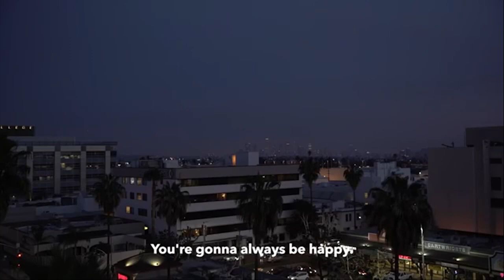Gratitude Is The Ultimate Motivator | Why Thanksgiving Is My Favorite Holiday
Today we talk about gratitude and why it is so important to know how lucky you truly are and have it. No matter how bad your situation is you are still in the 1% out of the rest of the world. Thanksgiving is my favorite holiday tune in to find out why.

Bitcoin - 18u7EqLDNLfBhpYHQXtqradHkeCQfnL7XA

Litecoin -  Lgqd1qbFFMeuNJFsJP18wXpV3o63ugZK7V